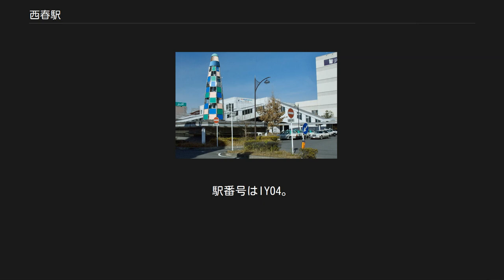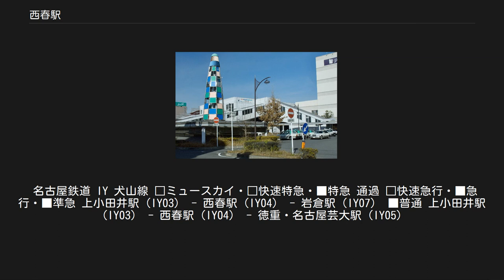西春駅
東口 西春駅（にしはるえき）は、愛知県北名古屋市九之坪南町にある、名古屋鉄道犬山線の駅である。
 北名古屋市の中心部に位置する駅で、同市の代表駅である。
 以前は朝の下りのみ一部の特急が停車していたが、中部国際空港開港後は当駅に停車する特急はない。
 8両編成対応の島式ホーム2面4線を有する橋上駅である。
名鉄名古屋 - 岩倉間で唯一の待避可能駅である。
本線は内側で副本線は外側にある。
名古屋方面は当駅を出ると事実上名古屋本線堀田駅（急行の待避は本笠寺駅）または常滑線大江駅まで待避ができない（金山駅では構造上待避が可能だが、本数が多いため通常は行わない）。
それもあって、当駅で普通電車が特急電車を通過待ちしたり、普通電車（名古屋市営地下鉄鶴舞線から直通する電車）が準急電車と乗り換えができるようなダイヤになっている。
 犬山線の駅では、江南駅、岩倉駅に次いで3番目に多い。
1993年に犬山線と名古屋市営地下鉄鶴舞線が直通するようになって利用者が以前より増加した。
2005年に名古屋空港行きバスが減便になってもそれほど利用者に変化はない。
 2006年（平成18年）の市町村合併までは当駅上に旧西春日井郡西春町と師勝町の境界線があった。
なお、西春というのは元々は現在の北名古屋市九之坪付近が「西春日井」郡としては中央部に位置することによる命名(「西春日井」の略名)で、師勝町との合併による北名古屋市誕生により西春町は消滅したが、西春郵便局、西春高校、ほかにも「西春支店」「西春店」として存続している金融機関や店舗が多く、2016年（平成28年）になって、西春駅前1 - 2丁目（旧西春町九之坪、西之保のそれぞれ一部より）という正式地名ができた。
 西口は、駅の西を走る愛知県道63号名古屋江南線（名草線）まで商店街が続く。
県道に沿って、三菱UFJ銀行西春支店や北名古屋市役所（西庁舎）など、大規模な施設がある。
 東口は、ロータリーがあり、バス・タクシー乗り場の他、パレマルシェ西春、地下駐輪場、三菱UFJフィナンシャル・グループの営業所ビルなどがある。
 車の場合には、駅の東西の交通は駅北側の踏切または愛知県道62号春日井稲沢線の駅南側のガードを通行する。
 名古屋飛行場（小牧空港）への路線バスの乗換え駅である。
かつては15分間隔で当駅と名古屋空港を結ぶバスが運行されていたが、2005年（平成17年）の中部国際空港開港後は30分間隔に減便されている。
 名鉄バス（東口） 北名古屋市内循環バス「きたバス」 上小田井駅との間に九ノ坪駅があったが、廃止された。
 名古屋鉄道 IY 犬山線 □ミュースカイ・□快速特急・■特急 通過 □快速急行・■急行・■準急 上小田井駅（IY03） - 西春駅（IY04） - 岩倉駅（IY07） ■普通 上小田井駅（IY03） - 西春駅（IY04） - 徳重・名古屋芸大駅（IY05）